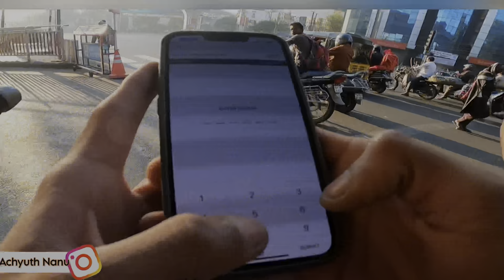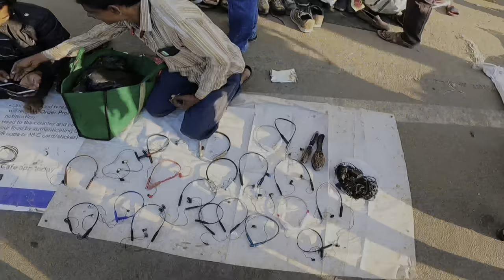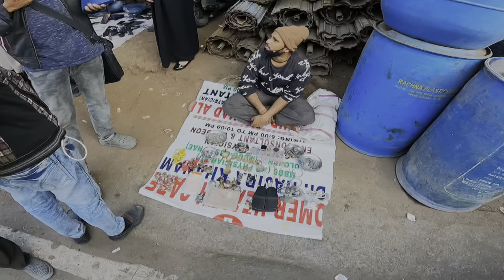Biggest Chor Bazaar Hyderabad lo | Jummerat Bazaar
Bigger chor bazaar in Hyderabad

Only on Thursday

Timings mrng 5 to 8 varaku untadhi